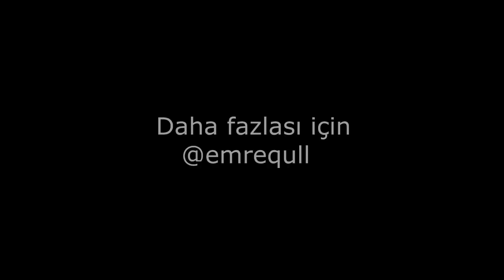PARA HER KAPIYI AÇARRRR!!😃😃